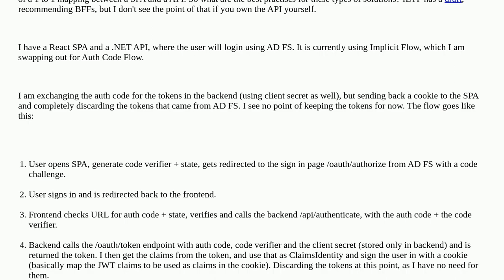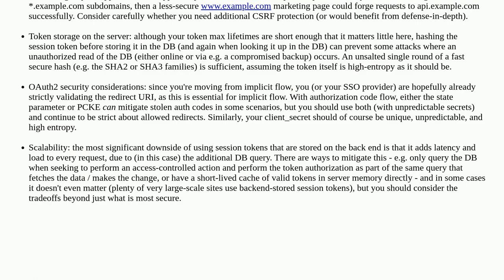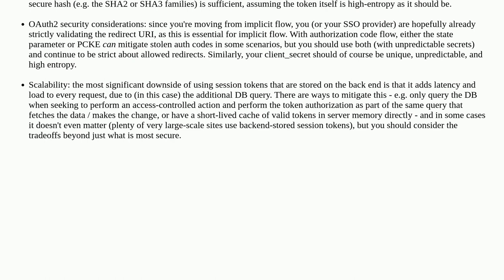Security: Best practises regarding authentication in SPA/API solutions with SSO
Best practises regarding authentication in SPA/API solutions with SSO

A special thanks goes out to the awesome community

  .net react single-page-app single-sign-on oauth2